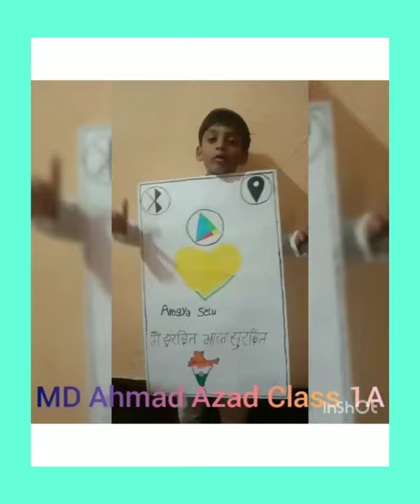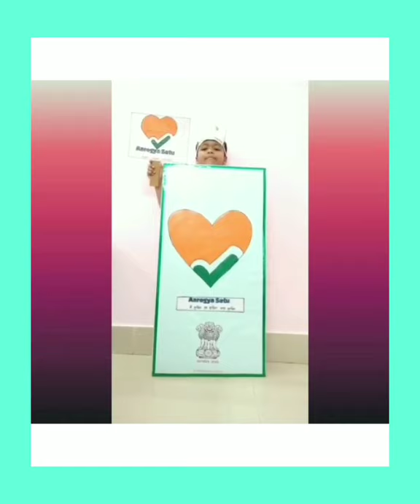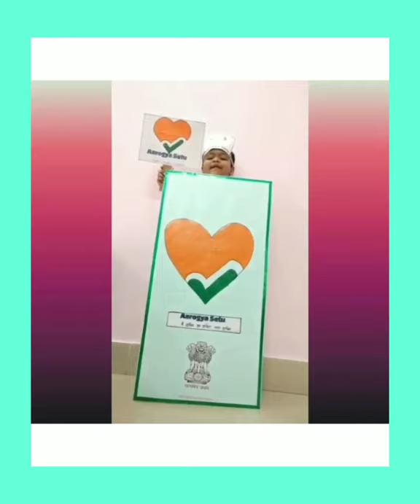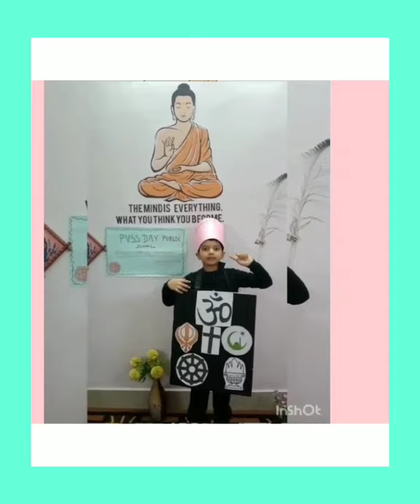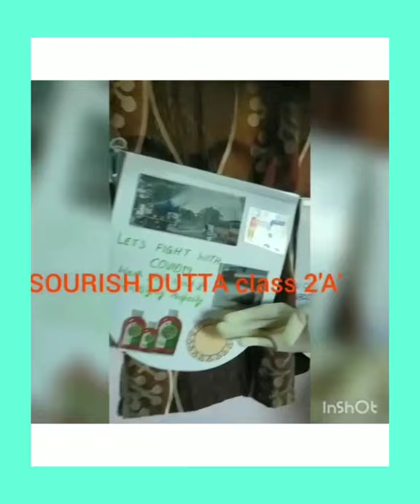PVSS DAV kids CCA #Fancy Dress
PVSS DAV PUBLIC SCHOOL, KODERMA